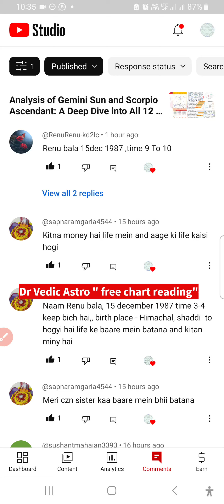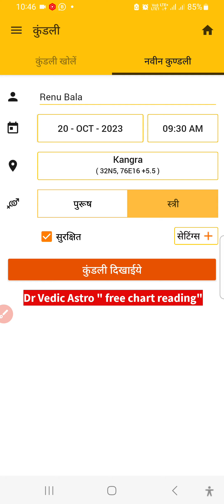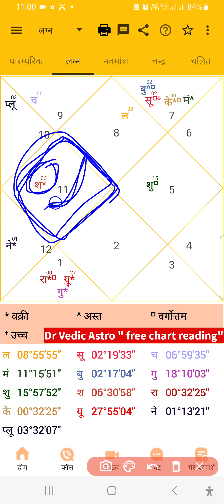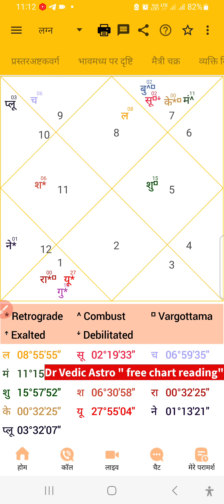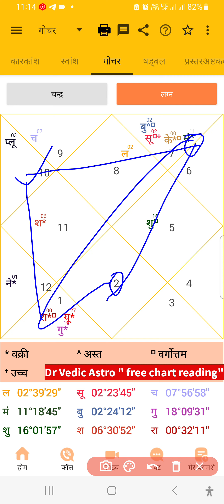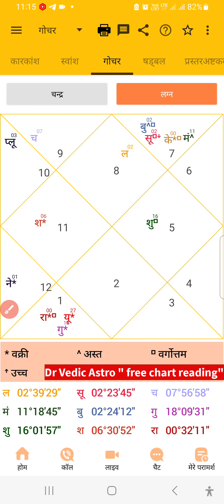vrishchik lagan scorpion acendent kundali example learn kundali analysis, wealth and money topic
**Video Title:**
"Unlocking Wealth Secrets: Scorpio Ascendant Kundali, Income, and Money Problems Analysis"

**Video Description:**
Join us on an enriching astrological journey! In this video, we'll unravel the fascinating world of astrology with a focus on Scorpio Ascendant (Vrishchik Lagan) Kundali analysis. We'll not only decode the unique traits and planetary influences but also explore the financial aspect – income and money problems. Discover how time correction plays a pivotal role in accurate predictions related to wealth. This video is your key to understanding both the stars and your financial future. Don't miss out on this educational adventure, and it's absolutely free!

**Suggested Questions:**
1. "What financial traits are commonly associated with Scorpio Ascendant individuals?"
2. "How can astrology provide insights into income opportunities and money-related challenges?"
3. "Why is time correction essential for accurate financial predictions using Kundali analysis?"

Feel free to adapt this template to best suit your video's content and style, and make it even more engaging for your viewers.